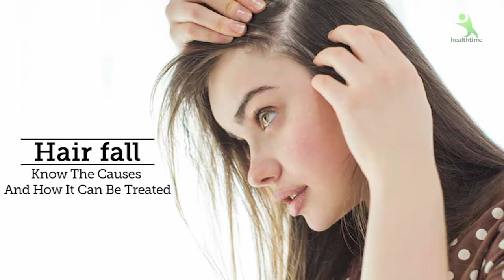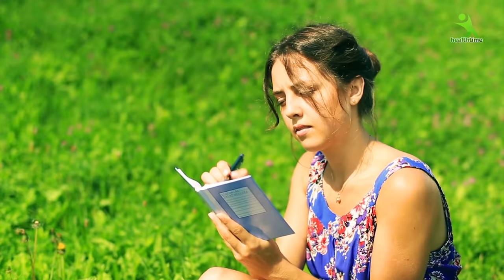बाल झड़ने से रोकने और रस्सी से मजबूत बनाने का घरेलू उपाय। Extreme Hair Growth Stop Hair Lose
She turned her Thin hair to Thick hair in 1 week - Fenugreek Seeds oil for Hair Growth, Long hair

Fenugreek seeds water stimulates the hair follicles in the scalp while improving blood circulation. It helps purify the hair follicles, strengthen them, and prevent clogging, curbing hair loss. It helps calm aggravated scalp and treats issues such as dandruff. It helps you to get thick hair naturally. solves the problem of hair loss and baldness. it helps to regrow loss hair at bald patches area. it deals with problems like dandruff , hair breakage and hair thinning.
i promise your hair will never stops growing after you use this. your hair will grow like crazy. I Promise That After Using This Your Hair Will Never Stop Growing / Super Long Hair Growth Secret.
this remedy is very very effective to stop hair fall, stop hair fall, grow hair faster, grow long hair, thicker hair, healthy hair without any side effects.  This remedy will not only help you get rid of hair fall, dry damaged hair but also make your hair super thicken, healthy and shines like never before.

fenugreek hair mask for fast hair growth, stops hair breakage, controls hair thinning, helps to regrow hair from roots, aids double hair growth, helps to get long hair, get thick hair, hair regrowth, regrow hair at bald patches, stops baldness, helps to achieve healthy hair, and adds volume to your hair.

Fenugreek mixed with coconut oil is great combination for hair. it deeply conditions your hair and gives your silky smooth soft hair. it helps to overcome the problem of frizzy hair and gives shine to your hair.